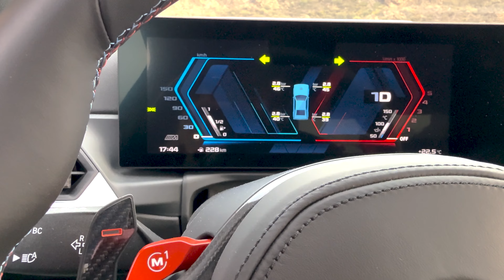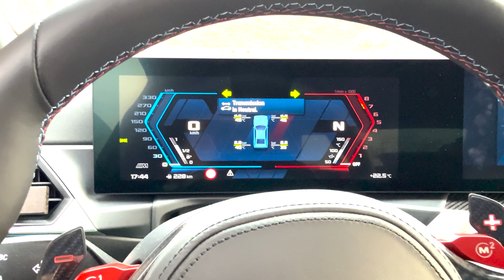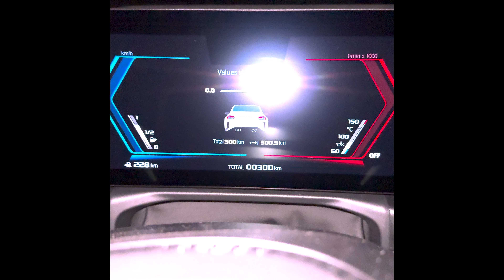I Spent 48 Hours with the NEW BMW M2 G87 and Disaster Struck!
... I am very sorry to inform you that my BRAND NEW €€€ BMW M2 broke down after 48 hours day2 and left me stranded in the mountains, at night, with only 300Km on the odometer... (it had 30km upon delivery).
My second attempt in 3 weeks to own a BMW M2 car failed miserably (the first was an F87 M2c, that I didn't choose wisely...), due to an electrical problem that led to the LPFP (Low Pressure Fuel Pump) not delivering fuel while in "up hill" condition, although the tank was 3/4 full.
The car also was delivered new with poor alignment, steering wheel to the left and car pulling right.
On top, the inductive phone charger wasn't working well, overheating my phone and not charging it.

Fortunately I found a way out without having to fight, thanks to the reasonable dealership (that also didn't have other available M2's), and I thank them for the cooperation.

I couldn't be more let down by BMW... and really don't understand how you got so far from the quality you have been known for.

TIMESTAMPS
00:00 – Intro: BMW M2 G87 broke down!
00:25 – M2 G87 first impressions from delivery
02:50 – Why I am telling you
03:55 – M2 breaking down live
05:07 – Technical explanation of failure, Fuel Pump LPFP
06:35 – iPhone Inductive charger issues
07:00 – Why I opted out immediately
08:12 – What car to buy now?
10:04 – BMW Spain’s reply to my influencing
10:45 - Conclusion